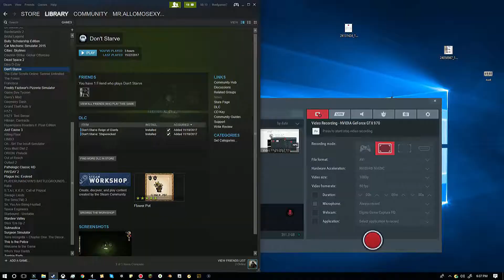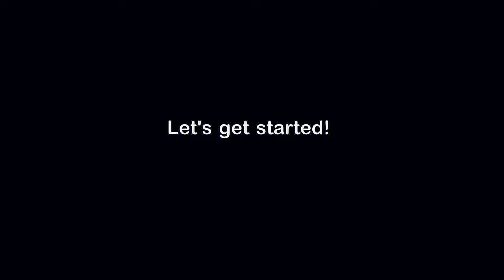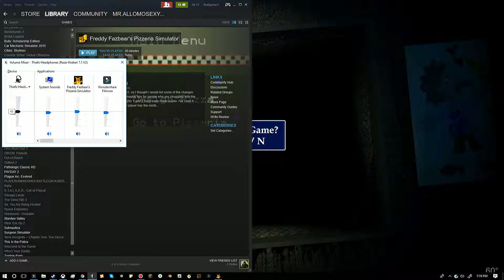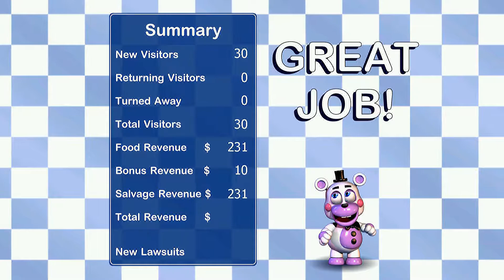Freddy Fazbears Pizzeria Simulator | Killer Ballpit | Pt#1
Scott Cawthon released a new fnaf game called "Freddy Fazbears Pizzeria Simulator" and people say its not all what it claims to be.